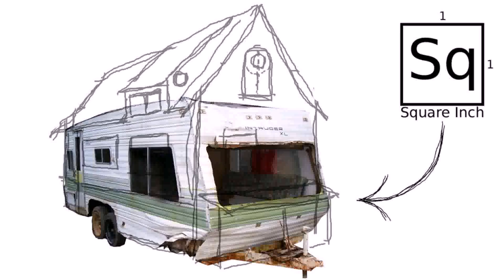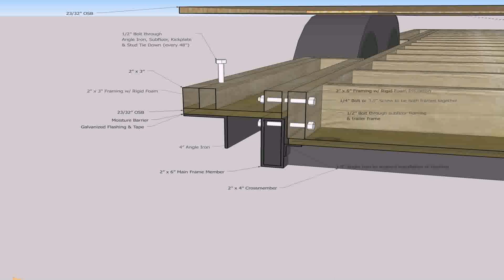Tiny House Trailer Chassis